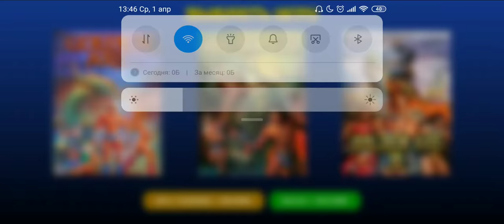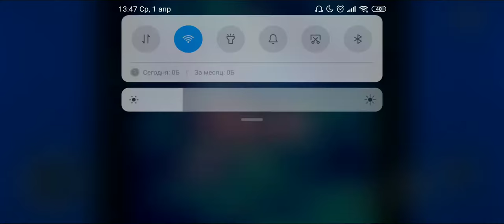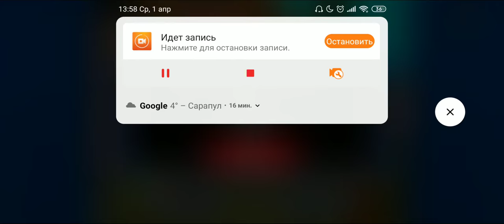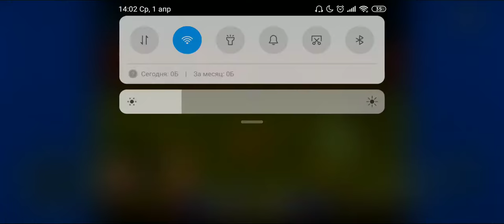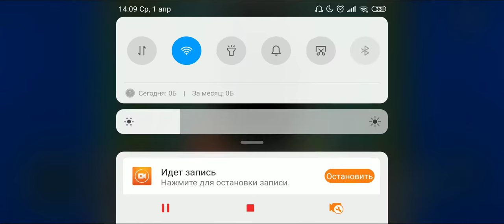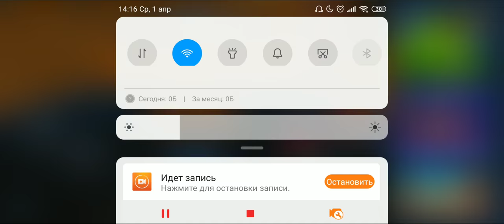GOLDEN AXE на андроид | ПРОХОЖДЕНИЕ